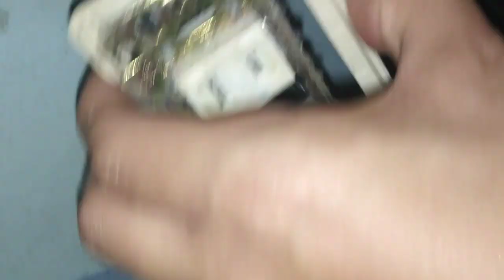paano magpalit ng saksakan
Isa na naman pong helpful tips, siguraduhin nyo po naka off ang main switch or  main breaker nyo bago kayo mag palit ng outlet or saksakan.